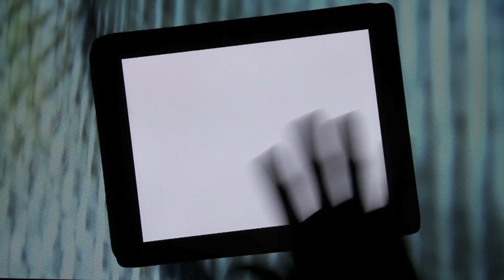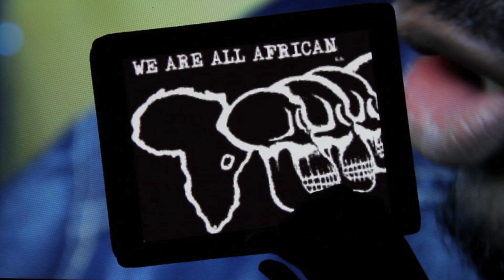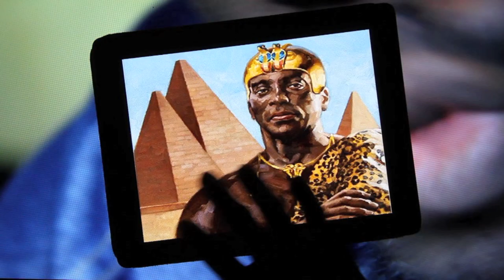"HERITIER" (version 2002) LORD ÉKOMY NDONG ☥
Extrait des albums
mission a mbeng ,1999
mission akomplie, 2001
& l'afrikain 2003

Movaizhaleine. Hip Hop from Gabon.